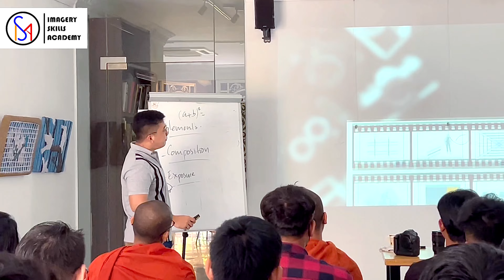មេរៀនស្តីពី «ប្លង់នៃការថតរូប» «Composition»